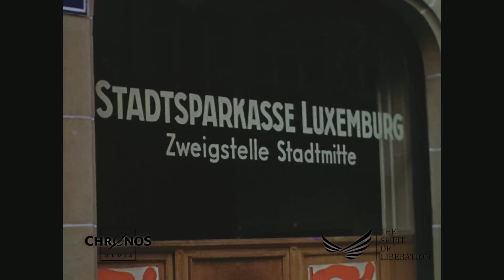Luxemburg 1945 - Grand Duchess Charlotte returns from exile in Montréal, Canada (in color and HD)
Footage from Luxemburg after the liberation of the German occupation. At the end of the clip Charlotte steps out of a plane after years in exile.